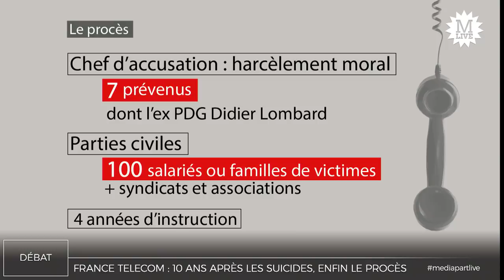France Télécom : dix ans après les suicides, un procès « hors normes »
Avec Patrick Ackermann, responsable syndical à SUD-PTT, co-fondateur de l’Observatoire du stress à France Télécom ; Hélène Adam, ancienne élue au CA de France Télécom, auteure de La santé n’a pas de prix (Syllepse) ; Jean-Paul Teissonière, avocat spécialisé dans le droit au travail, santé et sécurité.